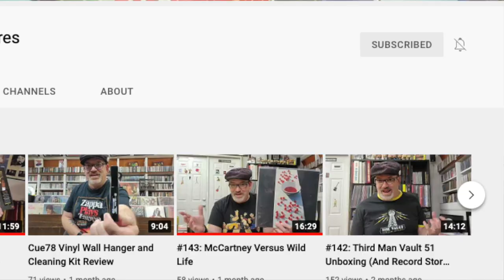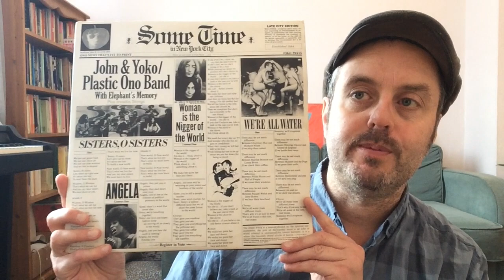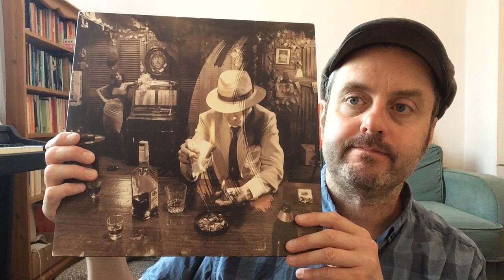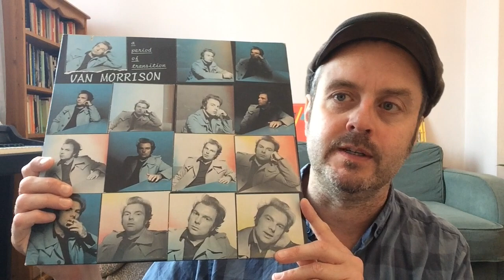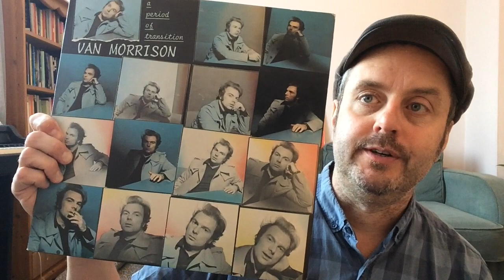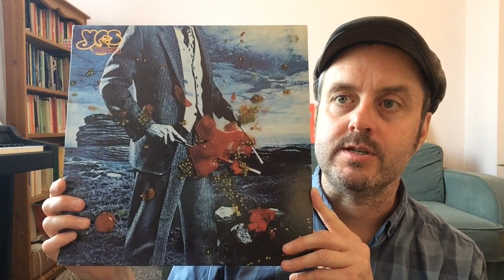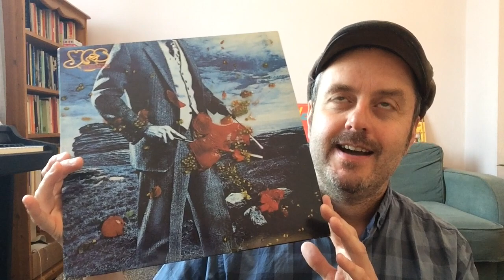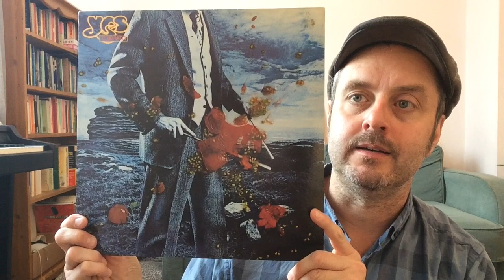Gimme 5 'Weak' Albums by Major Artists ('Tommy's Musical Adventures' Thread Response)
In response to Tommy Burton ('Tommy's Musical Adventures'), I discuss 5 supposedly 'weak' albums from the catalogues of 5 major musical artists, looking at how they were critically received at the time of release, how commercially successful they are today, and how many 5-star ratings they now get on Amazon. Enjoy!